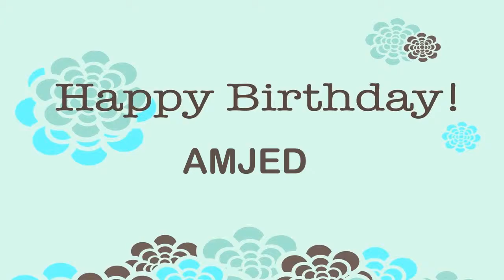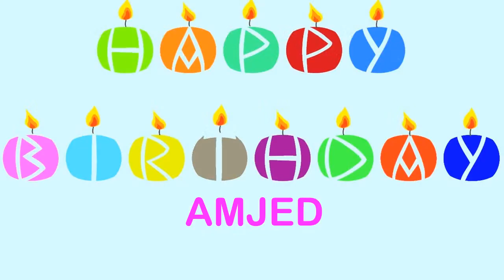Amjed Birthday Wishes & Mensajes